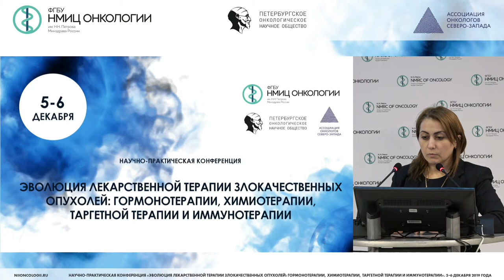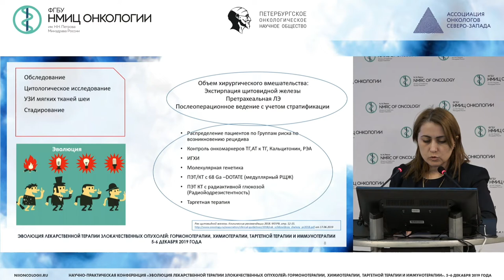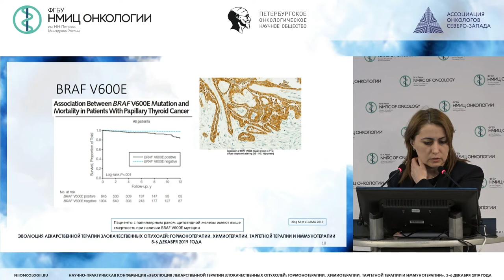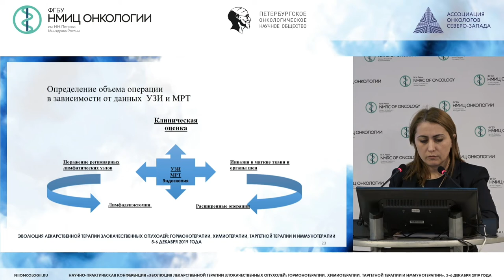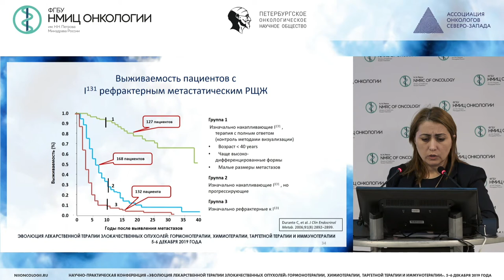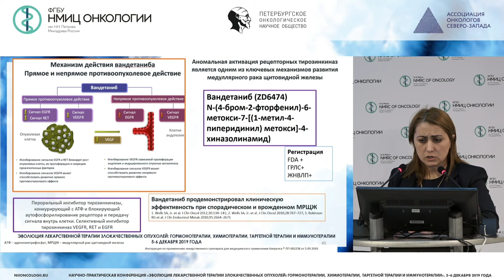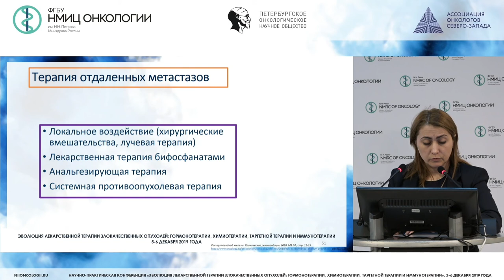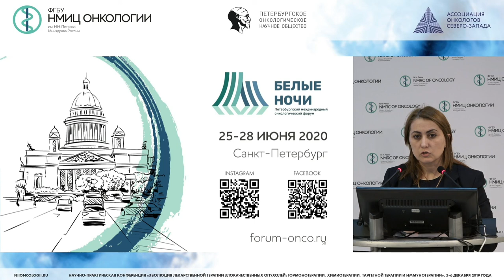Мультидисциплинарный подход в лечении опухолей щитовидной железы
Раджабова Замира Ахмед-Гаджиевна
к.м.н., доцент отделения дополнительного профессионального образования, научный сотрудник научного отделения торакальной онкологии, заведующий отделением- врач-онколог хирургического отделения опухолей головы и шеи ФГБУ «НМИЦ онкологии им. Н.Н. Петрова» Минздрава России, Санкт-Петербург